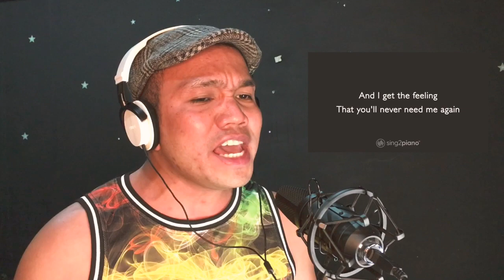Falling Song by Harry Styles | PJ PILLONAR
FALLING
Song by Harry Styles
Cover by PJ PILLONAR

And there's no one to blame
But the drink in my wandering hands

And I can't take it back
I can't unpack the baggage you left

I'm falling again, I'm falling again, I'm falling

What if I'm down?
What if I'm out?
What if I'm someone you won't talk about?

You said you care
And you missed me too

And the coffee's out
At the Beachwood Cafe